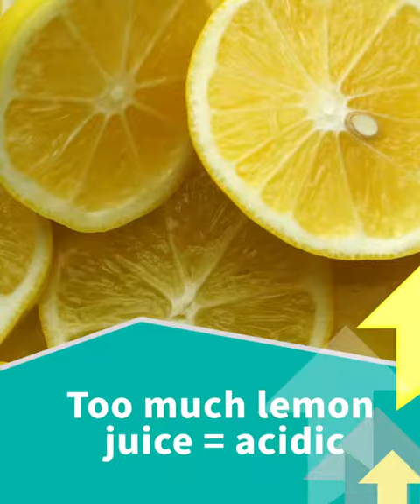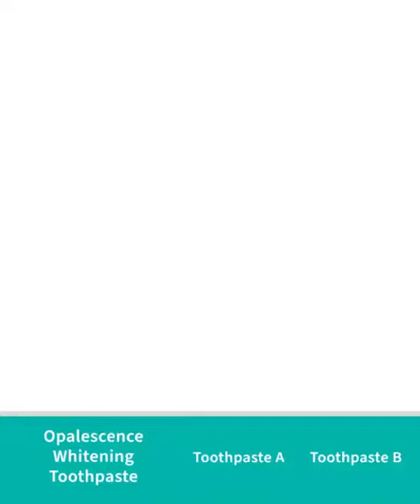3 Common Teeth Whitening Myths | Skip the DIY, try Opalescence Whitening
Want whiter teeth? Don’t DIY it! Try safe, predictable whitening with Opalescence Whitening.

Opalescence Whitening Toothpaste is an easy and effective way to maintain a bright, white smile. Not only does it remove surface stains, but it also helps strengthen teeth.  Also available in our Sensitivity Relief formula.

Ultradent Products, Inc., is a leading developer of high-tech dental materials, devices, and instruments worldwide. Ultradent's mission is to improve the level of dental health care and to make dental procedures more predictable and hassle free.